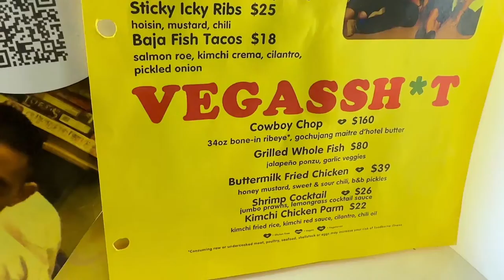Dining At Best Friend | Roy Choi’s Las Vegas Restaurant | Amazing Korean BBQ | Where To Eat In Vegas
Join The Adventures of Sardinas as we enjoy dinner at Roy Choi’s Best Friend Restaurant located at the Park MGM. This modern restaurant lined with street art, murals, and photographs specializes in all the Roy Choi  Kogi Food Truck favorites as well as food he’s enjoyed while working in Los Angeles. The food is served family style so there’s plenty of food to enjoy. Our dinner was amazing, there was a great vibe at the restaurant, and the staff was very courteous. This is a must place to eat when visiting Las Vegas.